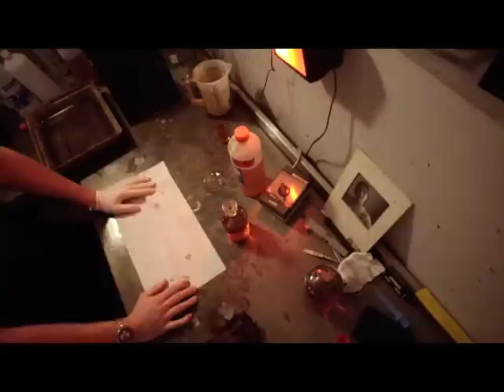Making of Orchid On Four Plates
Wet plate photography by Juro Kovacik

Music
Monikino kino, Slnko records 2014